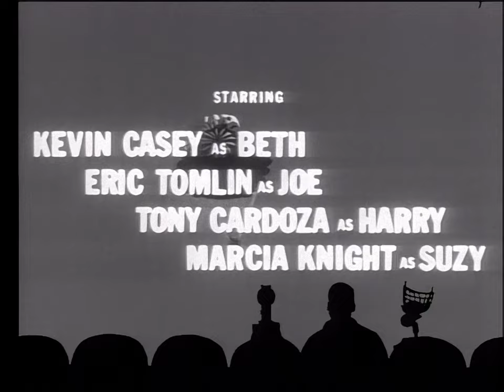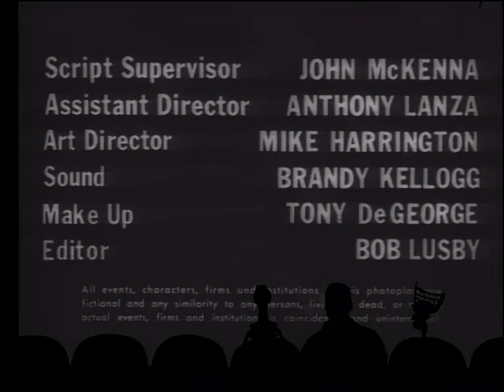MST3K - The Skydivers (S06 E09) [HD] 1080p60 - Project MSTie